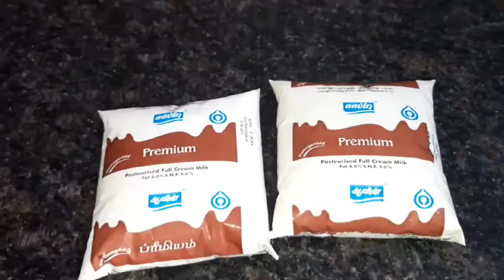Rasagulla Recipe in Tamil / குண்டு குண்டு ரசகுல்லா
How to prepare Rasagulla / shop Rasagulla / Trips & tricks of Rasgullla.